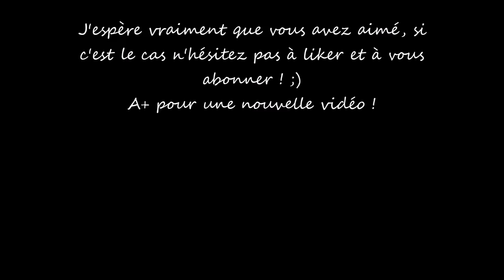Le Petit Prince - "Le Tour de France en diligence" + paroles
Le Petit Prince - "Le Tour de France en diligence", Camille, avec paroles.
The Little Prince - "Le Tour de France en diligence", Camille, with lyrics.